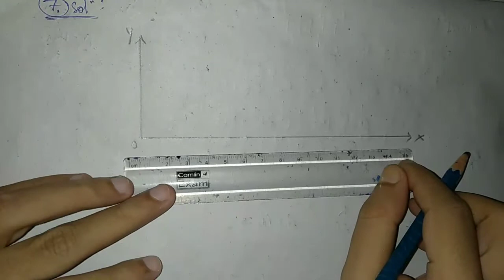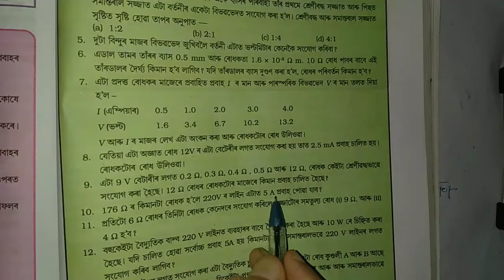Electricity l Part 8 l Chapter 12 l Science l Assamese